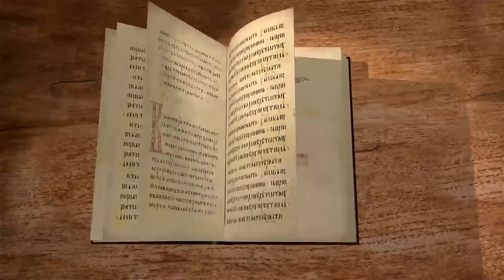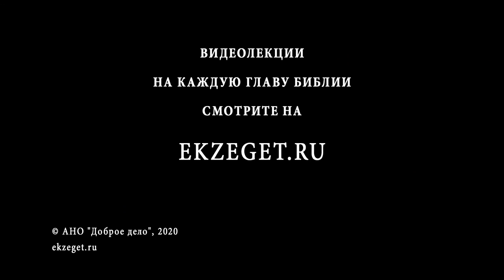Книга Второзаконие, глава 25. Священник Алексей Волчков. Толкование Ветхого Завета Толкование Библии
В 25-й главе мы говорим о решении спорных вопросов между людьми. Если будет тяжба между людьми, то необходимо чтобы суд рассмотрел дело этих людей.
В случае принятие решения наказать виновного, процесс наказания должен быть реализован при судье. Если наказание побои, то ударов не должно быть больше 40.
Разбираем сложный вопрос о наследниках: если умирает один из братьев, который не оставил наследника, то другой должен жениться на его жене и восставить имя брата своего (продолжить род). Что делать, если брат не согласен?
Рассматриваем и вопрос драки между людьми, кто и кого должен разнимать.
Говорим и о торговле: не должно обманывать людей с весами и гирями, ибо неправда всякая мерзка перед Богом.